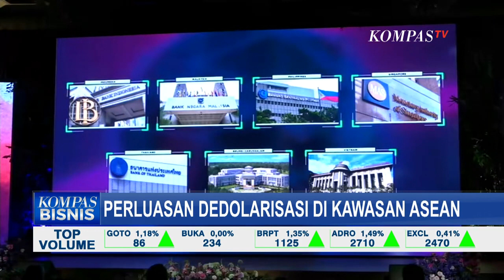Dedolarisasi Diperluas! Penggunaan Mata Uang Lokal untuk Pembayaran Kini Bisa Lintas Negara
JAKARTA, KOMPAS.TV - Upaya mengurangi ketergantungan Dollar, alias dedolarisasi makin diperluas di negara ASEAN.

Penggunaan mata uang lokal kini bisa dilakukan untuk sistem pembayaran lintas negara, bersama dengan Thailand dan Malaysia.

Sebelumnya, local currency transaction hanya bisa dipakai untuk perdagangan dan investasi langsung saja.

Kini ada tambahan Vietnam sebagai negara yang berkomitmen menghubungkan pembayarannya.

Kesepakatan Regional Payment Connectivity, RPC sudah ditandatangani seluruh negara ASEAN, hanya saja kesiapan tiap negara akan berbeda-beda, sehingga implementasinya akan bergantung pada kesiapan negara tersebut.

Termasuk infrastruktur kode cepat pindai alias QR.